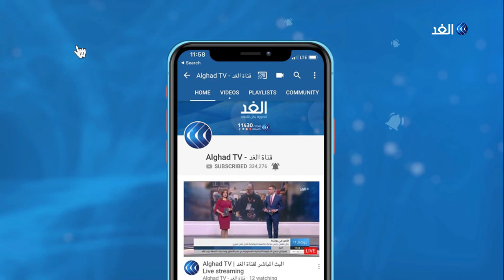وزير الصناعة السوداني للغد: التجارة عبر المعابر مع مصر مستمرة ولا توجد فيها إشكالات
في السودان بدأ حظر للتجول بين المدن السودانية المختلفة كما ستحظر يوم الجمعة رحلات الطيران الداخلي، هذا وقد صدر قرار بتمديد وقف الرحلات الخارجية حتى الخامس والعشرين من أبريل القادم. وفي تصريجات للغد قال وزير الصناعة والتجارة السوداني مدني عباس مدني إن حركة إستيراد البضائع للسودان متواصلة ولا حظر عليها.
وأضاف وزير الصناعة والتجارة السوداني أنه تم التأكيد على المصانع المحلية والمستوردين للبضائع والسلع بضرورة الإفصاح عن مخزونهم من السلع لصالح الدولة وفائدة التخطيط للإستيراد.
المزيد من التفاصيل في تصريحات خاصة للغد من وزير الصناعة والتجارة السوداني مدني عباس مدني عبر النشرة الإخبارية.